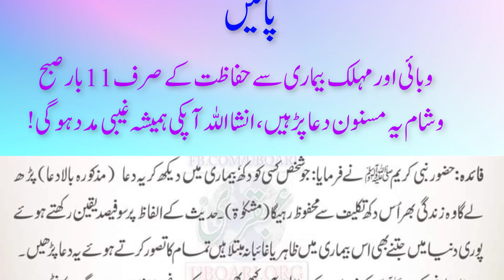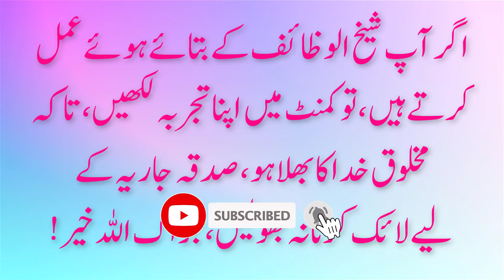la ilaj bimari se shifa ka nabvi amal /Tamam Bimarion se Nijat Ka Powerful Wazifa - Bimari se Shifa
la ilaj bimari se shifa ka nabvi amal /Tamam Bimarion se Nijat Ka Powerful Wazifa - Bimari se Shifa ubqari magazine

Nazreen aj ki dua bohot he strong dua ha, agar ap bemar hein, sar mein dard ha, tangon mein, guthnon mein, kandhon mein, gale mein, pet mein, kahi bhi dard ha to apne is dua ko parhna ha, kuch he lamhon mein shifa hasil hogi, Insha Allah.

har bimari se shifa ki dua | har bimari se bachne ki dua | bimari se shifa ki dua in quran | bimari se shifa ka wazifa | har marz se shifa ki dua | bimari se shifa ki dua hindi me